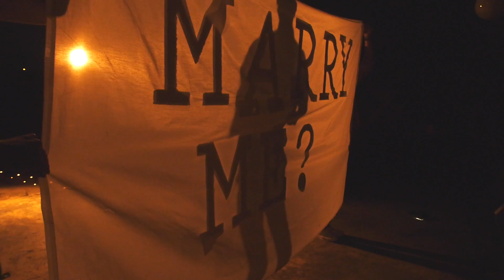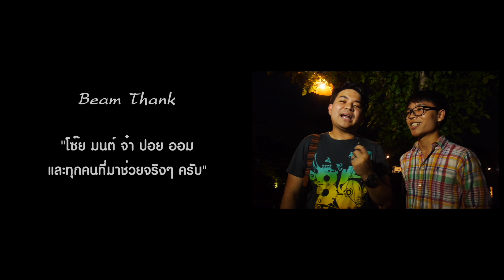VDO SURPRISE ขอแต่งงานของ Toon & Beam 3/10/2015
กดเลือกชมเป็นแบบ HD นะครับ
กด LIKE เพื่อชมและติดตามผลงานอื่นได้ที่ลิ้งค์ด้านล่างนี้นะครับ